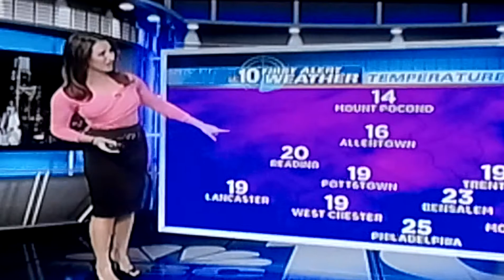Sheena Parvin BEST Wheather Girl EVER !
ShePar / ShePar
U be the Judge